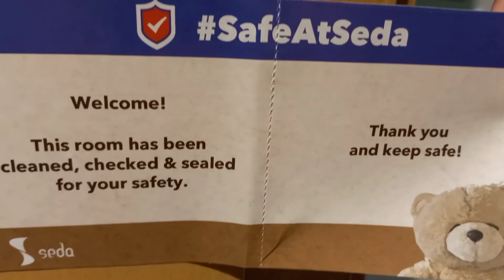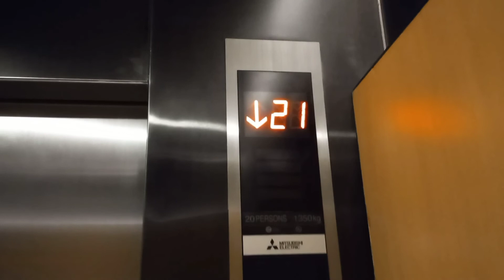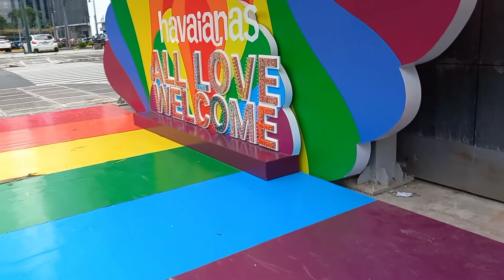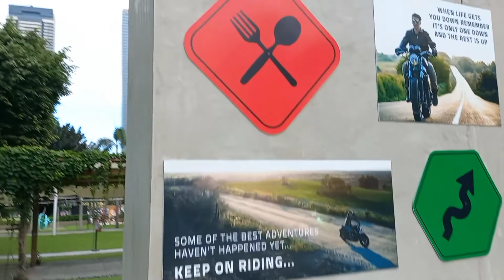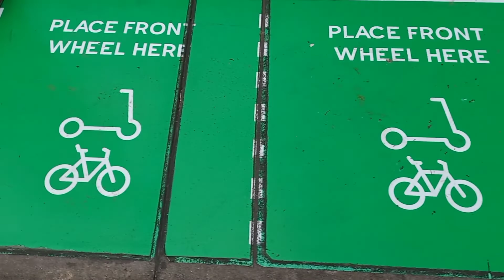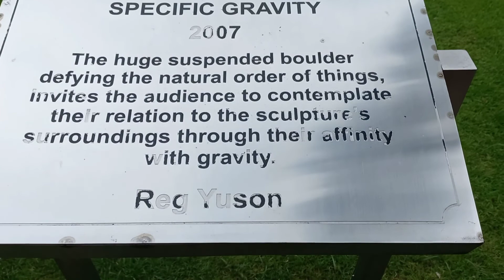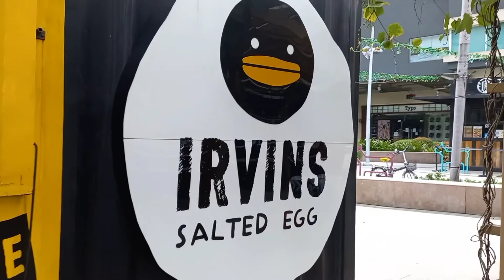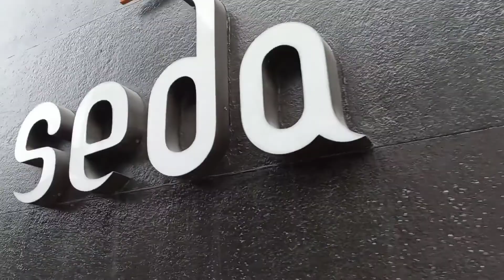BGC, Taguig ngayong Pandemic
Had a chance to visit Taguig this time of Pandemic. ano na kaya ang nangyari sa BGC kahit na may Covid 19?